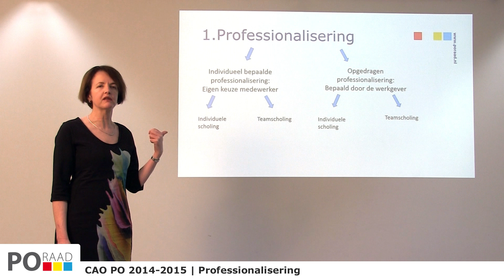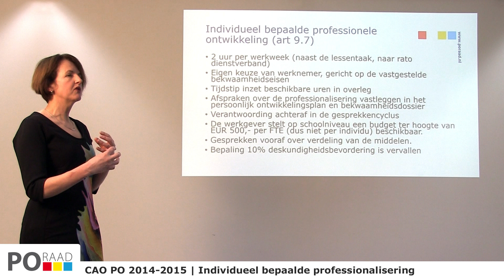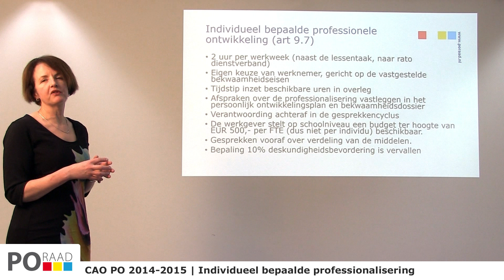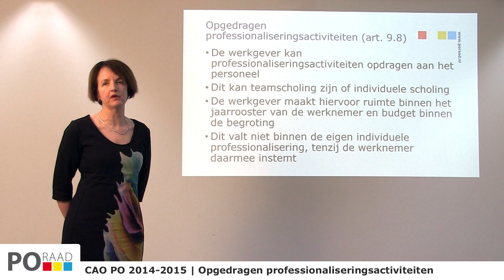CAO PO 2014 - 2015 | Professionalisering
De invoering van de CAO PO 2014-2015 maakt het toepassen en ontwikkelen van HR beleid op scholen mogelijk en noodzakelijk. Het doel is om de ruimte die in de cao is gecreëerd aan te grijpen om stappen te zetten in de schoolontwikkeling. Om de implementatie van de cao afspraken mogelijk te maken en op de werkvloer goed beleid te kunnen ontwikkelen is het van belang dat schoolbesturen en scholen over correcte informatie beschikken. In de onderstaande filmpjes lichten de cao onderhandelaars van de PO-Raad een aantal kernthema’s uit de cao toe en geven zij aan waar de kansen liggen in de uitvoering.